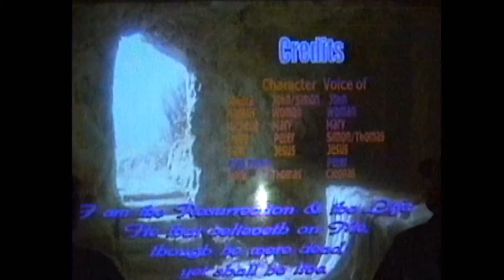The Empty Tomb.wmv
Homegrown Easter Play!